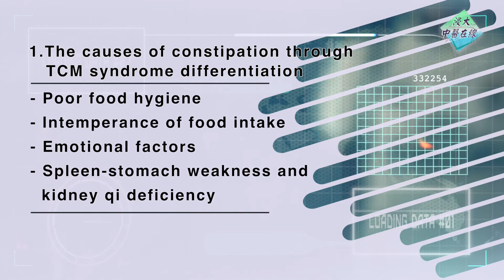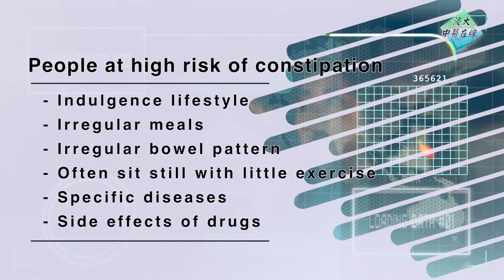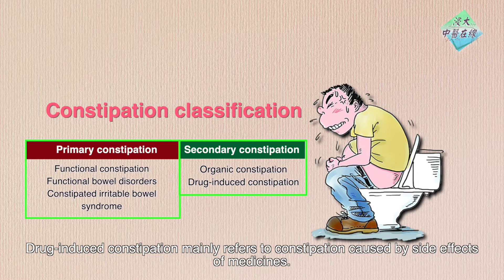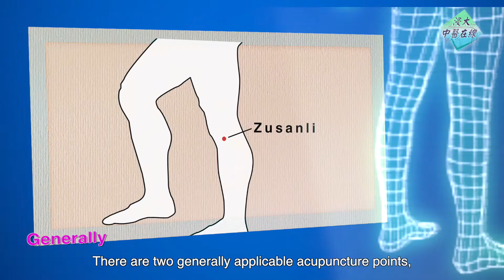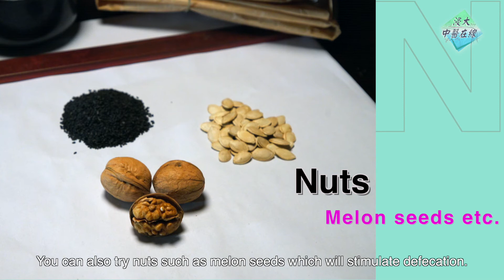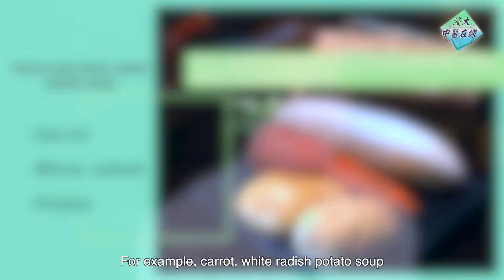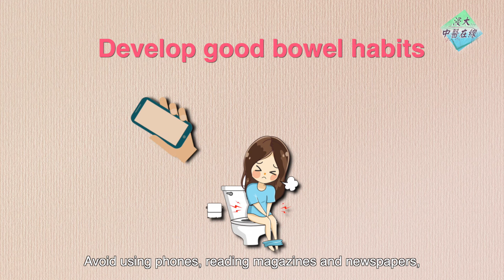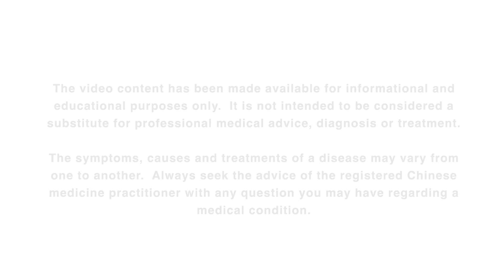HKBU Chinese Medicine Online - Season 2 EP11: TCM Treatment & Recuperation Approach to Constipation